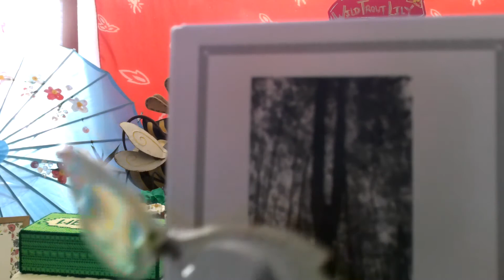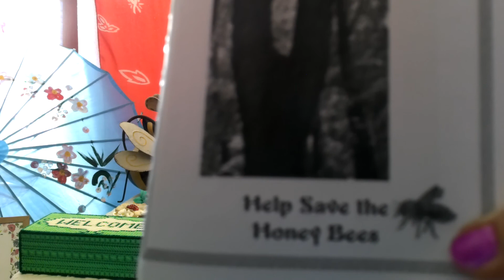🔹🔶💢❗Eureka ❗💢🔹🔶GinGee GoodEarth©️💠❤️GinGee Good Earth IV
🔹🔶💢❗Eureka ❗💢🔹🔶GinGee GoodEarth©️💠❤️Earth Day 2020 video reviews Global Earth Environments in the 21st Century; To inspire and educate all with beauty of Earth (Capital E) and importance of "Earth Ecology". Ongoing ideas to help advance sustainability and promote human and environmental well-being through action and research! To celebrate Global Earth Environments and review historic Environmental Plights, Energy Solutions, and Prevention measures to help keep air, land and water viable to mankind. Hunger in America will be reviewed on a continuous video talk, too. Accomplished Thespian & Playwright, Gretchen J. Schmitt, SEWS and Enjoys art and crafts of many homespunesses' Creative artworks! Painter;artist and fashion designer. Registered Dietitian of 32 years presents entertaining and educational lectures that range from Dietetics, Nutrition, Herbs and Spices, Herbal Cookery, Teaism, and the Victorian Era from 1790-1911. Including excerpts from her newly published books, “Pittsburgh’s Victoria and all that is Gilded,” and “Honey For All.” “Honey For All,” is a book that helps create awareness for all people on the important role that the Honey Bees play with the collecting of nectar and the making of Honey. This book details the history of Honey, reviews Honey Beekeepers tips, and through poetry and thoughtful thoughts the book serves as a Honey Heirloom Keepsake. Also, her new book Pittsburgh’s Victoria… and all that is Gilded,” a historical novel featuring Pennsylvania 19th century life. Presentations include actual local finds of historical displays and interactive lessons that coincide with the lecture topic. It is Victorian vogue to plant a beautiful floral garden of vegetable, fruit, perennials and herbs. Help the Honey Bee and plant your own garden. Enjoy the book, “Honey For All,” and celebrate National Honey Month in September of every year! Community Guidelines Disclaimer: The points of view and purpose of this video is not to bully or harass anybody, but rather share that opinion and thoughts with other like-minded individuals curious about the subject to encourage conversation and awareness. This video does not give medical advice.